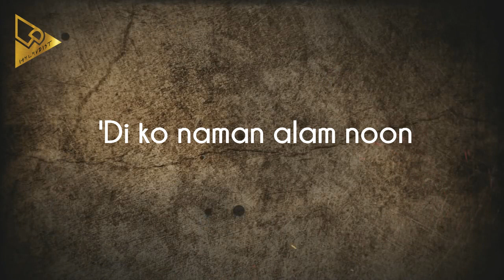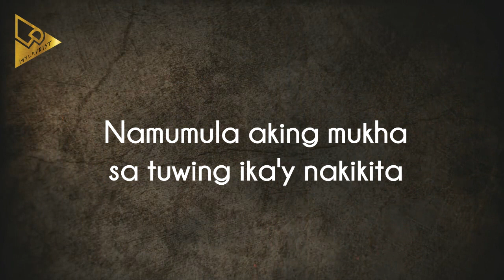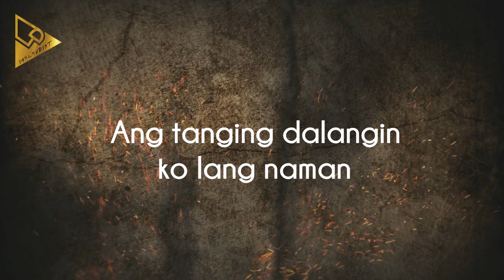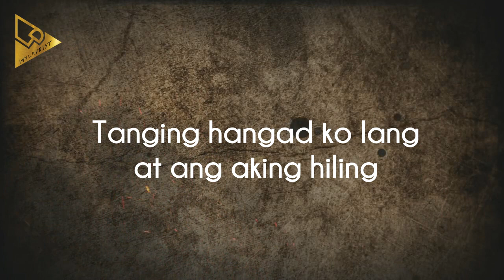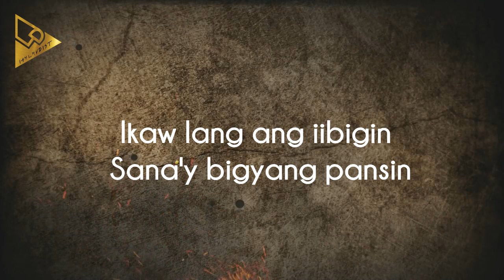Luntian | Hiling (Official Lyric Video)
OPM Indie Band "Luntian" with their first single "Hiling". Check it out and share great music to everyone. Support OPM!